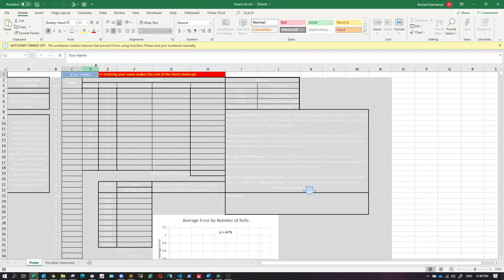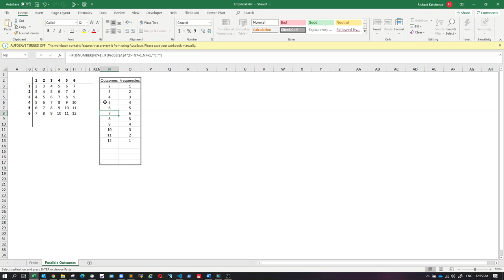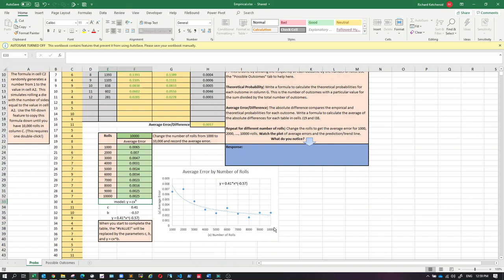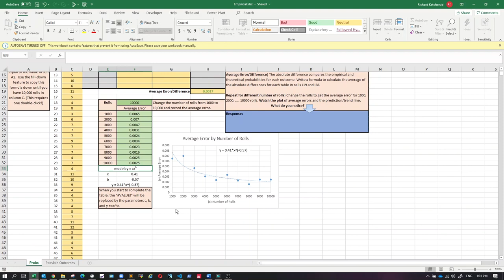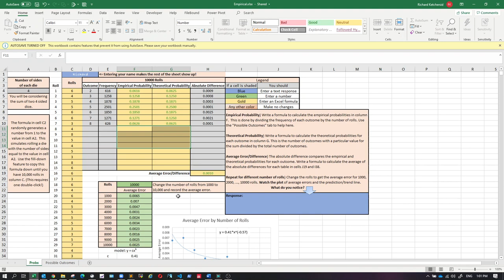Comparing empirical vs theoretical probability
This video looks at how the empirical probability approaches the theoretical probability as the number of trials are increased. Here the trials involve rolling two dice and finding the sum. The excel sheet shown can be found